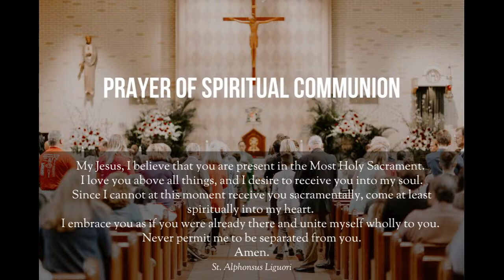Most Holy Trinity Live Stream Mass - Saturday 4 pm Vigil Mass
Most Holy Trinity Mass, Saturday 4 pm Vigil, at the Cathedral of the Sacred Heart in Pensacola, FL